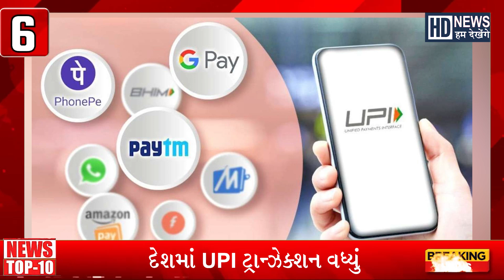દેશમાં UPI ટ્રાન્ઝેક્શન વધ્યું | માતાએ જ બાળકોને મોત આપ્યું! | TOP 10 NEWS